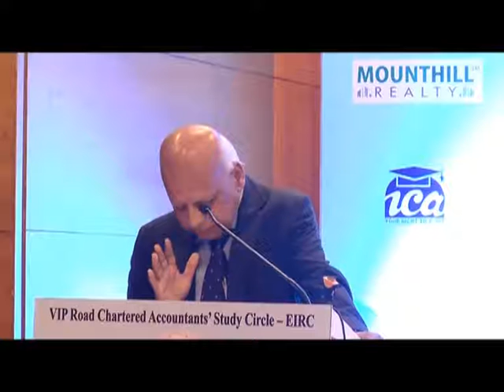Dr. Ravi Gupta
Survey Under The IT Act, 1961